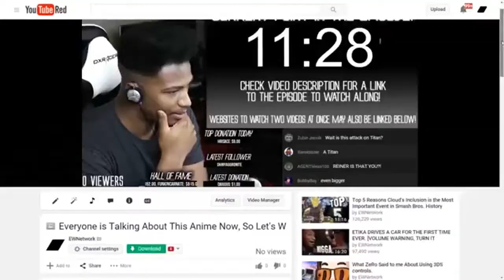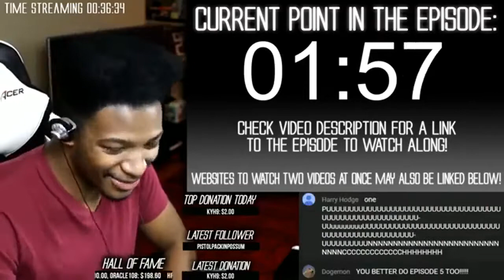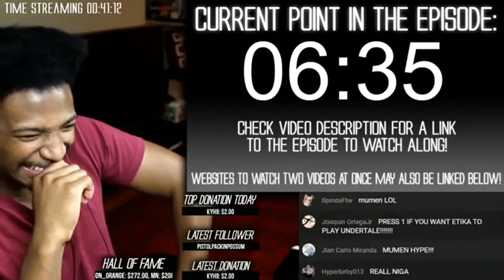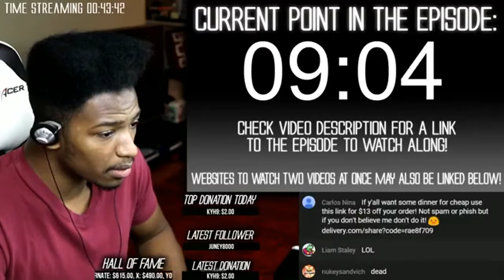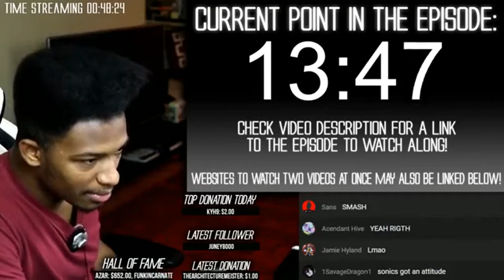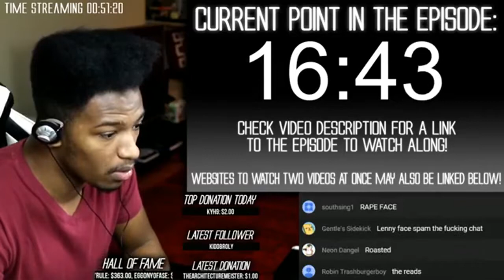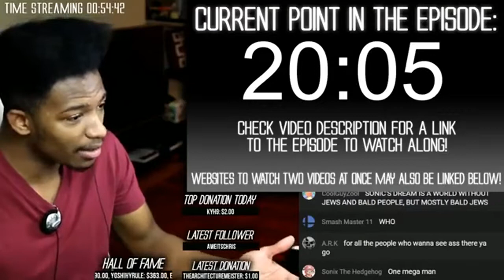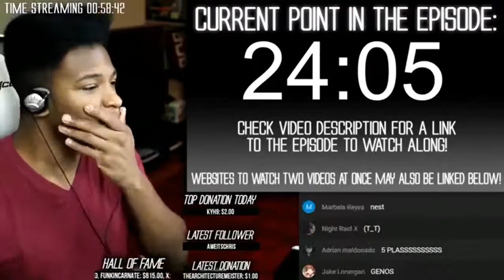Everyone, PLEASE SAY A PRAYER for this man, and his Nuts. - REACTION!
My reaction starts at 01:57